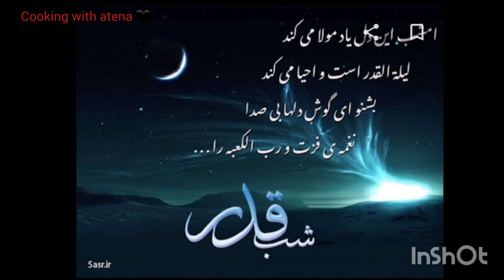شهادت‌ امام(علی) ابن ابی طالب علیه السلام تسلیت باد امشب که‌ شب قدر راز و نیازه🤲😭🖤